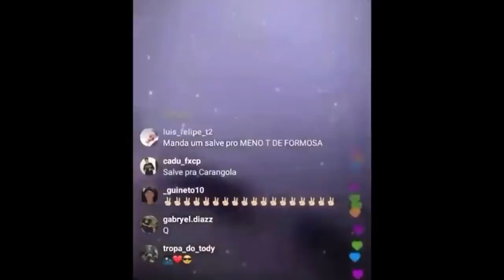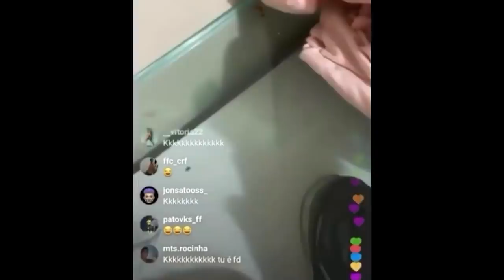(URGENTE!) MENO TODY SOFRE AT4QUE e 6IX9INE APARECEU no INSTAGRAM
Canal de RAP/TRAP e falo: Meno Tody, Matuê, NGC Daddy, NGC Borges, Raffa Moreira, BC Raff.